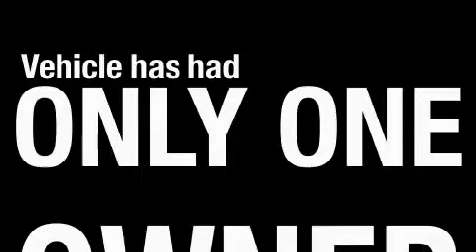Pre-Owned 2007 GMC Sierra Duluth GA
RICK HENDRICK CHEVROLET

 Year: 2007
 Make: GMC
 Model: Sierra
 Engine: Gas V8 6.2L/
 Trans.: Automatic
 Exterior: Summit White
 Miles: 14,940
 Interior: Tan